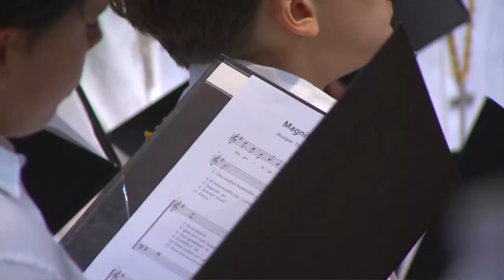Ordination épiscopale de Mgr Olivier de Cagny - 09 septembre 2023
Messe d'ordination épiscopale de Mgr Olivier de Cagny. Le pape François a nommé Mgr de Cagny, Evêque d'Evreux. Il recevra l'ordination épiscopale des mains de Mgr Dominique Lebrun, Archevêque de Rouen assisté de Mgr Laurent Ulrich, Archevêque de Paris et  de Mgr Christian Nourrichard, Evêque émérite d'Evreux en présence de Mgr Celestino Migliore, Nonce apostolique en France et de ses frères évêques en la Cathédrale Notre-Dame de l'Assomption d'Evreux.